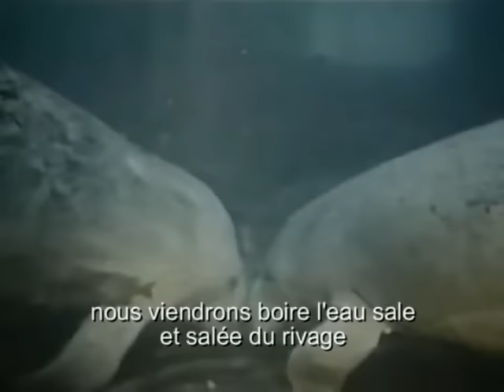Découverte, espoir chanson française Christine DAVI : "Les lamantins des sables"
LES LAMANTINS DES SABLES

Dans l’eau près du mur de corail
La mer a le cœur en écailles
A l’heure où le ciel se fait nuit
On entend des voix qui supplient
Nous sommes les pauvres
Lamantins des sable
Nous somme bien lamentables

Dans l’eau loin du feu des étoiles
La mer a le cœur qui fait mal
A l’heure où le ciel se fait lune
On entend pleurer la lagune
Lamantins des sable
Nous sommes bien lamentables

Les bras trop courts
Pour parler d’amour
Le corps trop gros
Pour vivre dans l’eau
Et si la mer est moins profonde
Au bord des plages
Nous viendrons boire l’eau sale
Et salée du rivage

Hey, nous sommes les amants des sables
Et même quand le vent se calme
L’océan a froid
Noyés entre l’eau et les larmes
Les poissons ne pleurent pas

Dans l’eau quand le sel se mélange
On entend monter des louanges
La mer et le sel nous exile
Nous allons mourir sur les iles
Et si le vent nous met en quarantaine
Nous viendrons hanter
le chant des sirènes

Dans loin du feu des étoiles